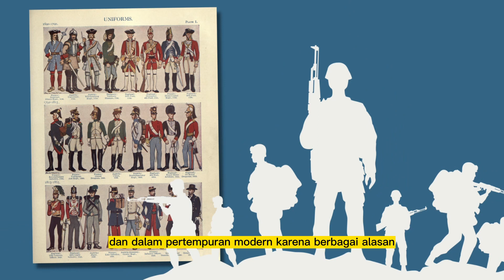Kenapa Seragam tentara zaman dulu berwarna cerah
Kenapa Seragam Militer dulu sangat berwarna
Jika kita melihat gambar-gambar tentara dan militer negara-negara di masa lalu, kita akan melihat kalau mereka sering memakai seragam yang cerah dan cenderung berwarna. Hal ini sangat berbeda, kalau dibandingkan dengan seragam militer yang ada sekarang, yang cenderung memakai warna gelap dan kelabu.
Kenapa militer di masa lalu memakai seragam berwarna cerah, kita akan membahasnya di video ini.

jangan lupa mensubscribe channel Rudy Fachruddin. kami konsisten membuat video sejarah dan edukasi seperti channel inspect history, kok bisa, pinter politik, hipotesa.